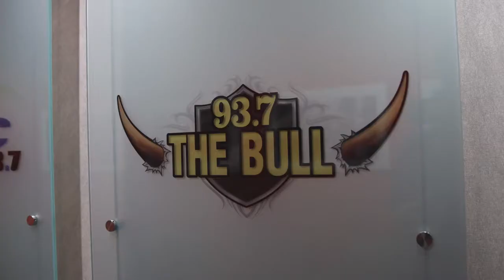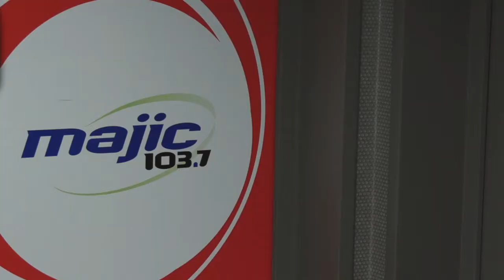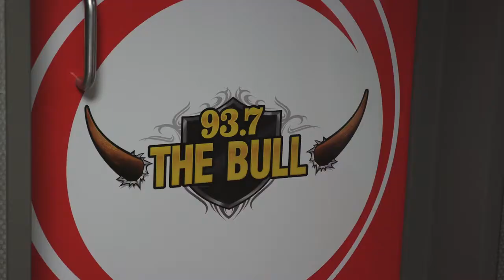Anheuser-Busch & iHeartMedia 2019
Two great brands.  One great plan for 2019.